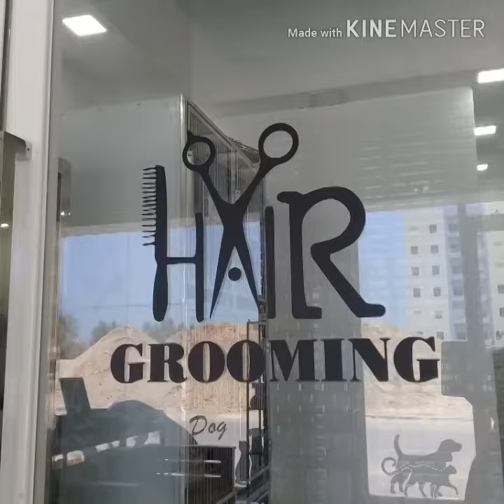MAYA's PET SALON (KIWI BATHMAY242019)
Groving time for kiwi the cat
MAYA PET SALON KUWAIT AREA